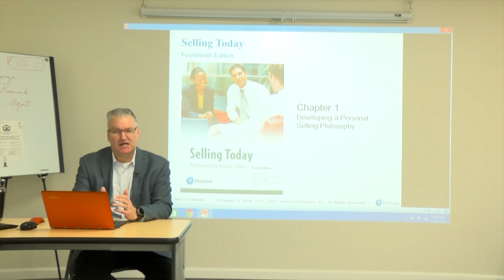Introduction to MBA 543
Instructor Adam Conrad
Saint Francis University